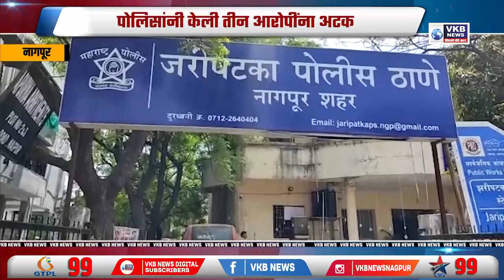अश्लील व्हिडीओ काढून अल्पवयीन मुलीचा केला छळ